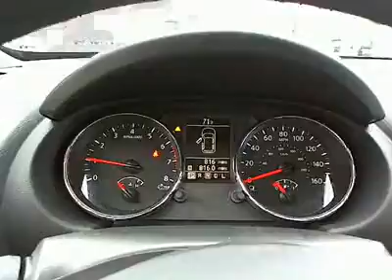2011 Nissan Rogue - Sport Utility, San Antonio TX Used 176297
2011 Nissan Rogue S - Stock#: 176297

pstrongNot a typo/strong. This 2011 Rogue is as close to new as you can get. With just 813 miles on the clock, it truly is strongnearly new/strong. It is in amazing condition, and it is strong*CERTIFIED*/strong, complete with an 84 Month, 100,000 mile warranty. This Rogue has gone through a 156-point Comprehensive Quality Assurance Inspection to ensure it is the highest quality. You can even count on 24 hour Roadside Assistance for the full warranty period. Our inventory moves quickly.